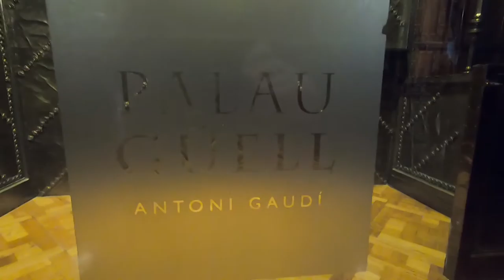Palatul Güell Barcelona 2022